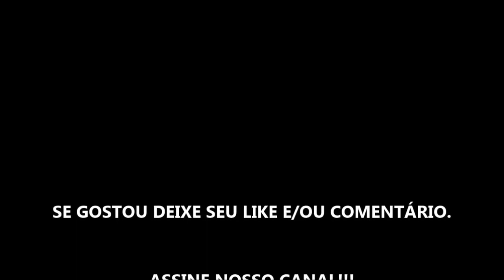CRIME SEM SAÍDA - FILME 2019 - TRAILER DUBLADO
Estreia dia 12 de Dezembro de 2019 nos cinemas.

Fonte: Galeria Distribuidora

Direitos Autorais: Tele München Fernseh GmbH + Co., Produktionsgesellschaft VOD